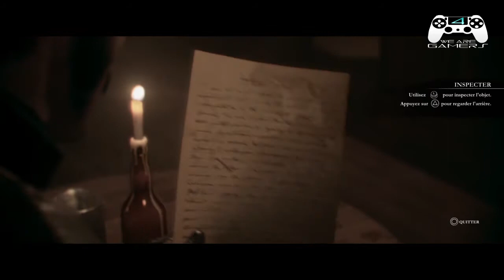The Order : 1886 - Critique du jeu et visite d'une maison close [FR] HD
Haha je suis tombé sur le bon moment pour enregistrer la vidéo! :p

N'hésitez pas à commenter et liker la vidéo si vous avez aimé! :-)